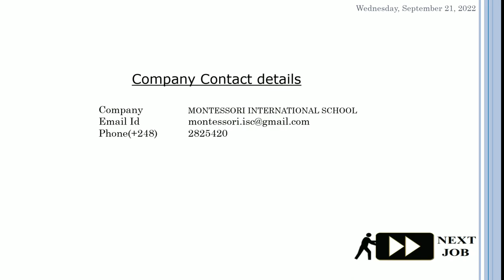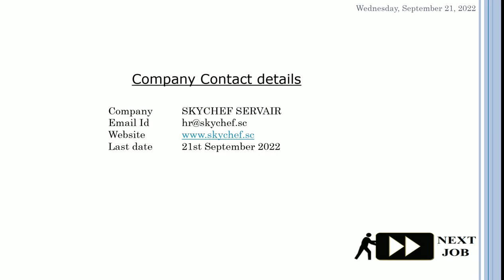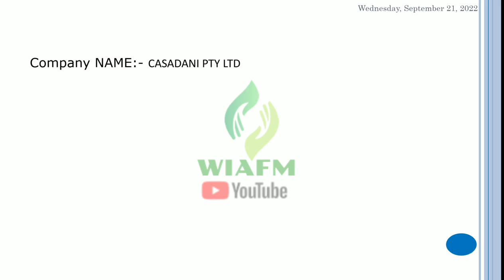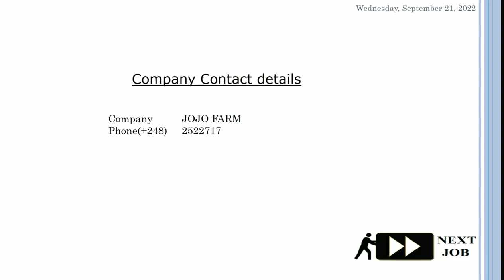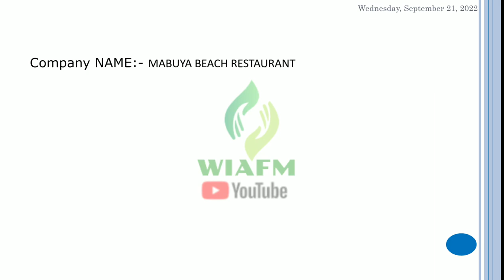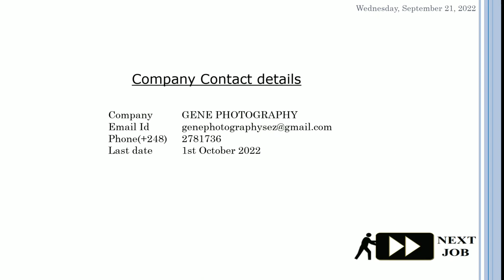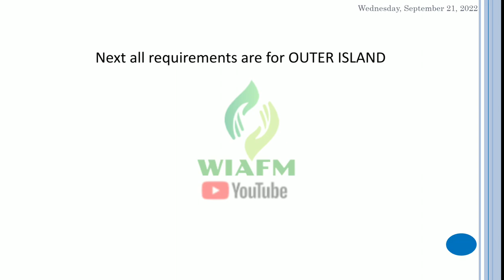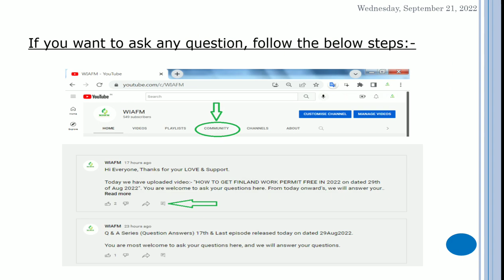SEYCHELLES VISA FREE IN 2023